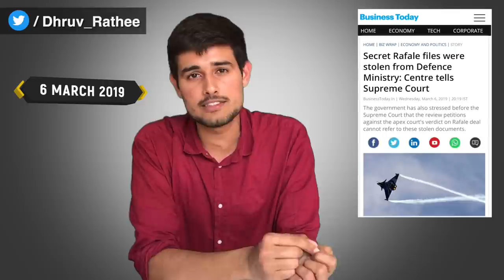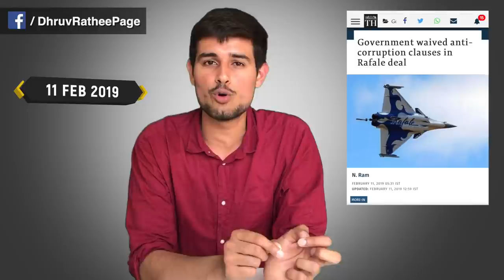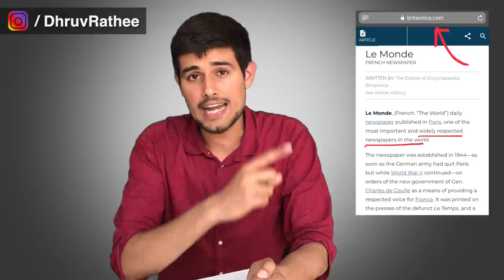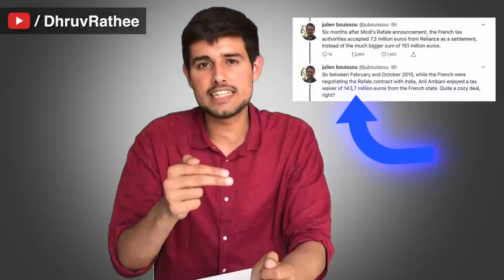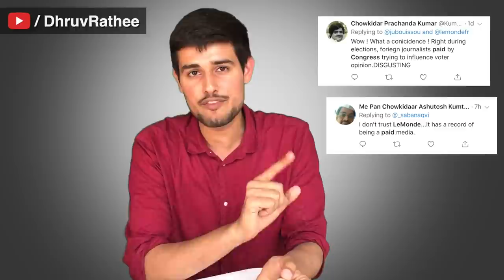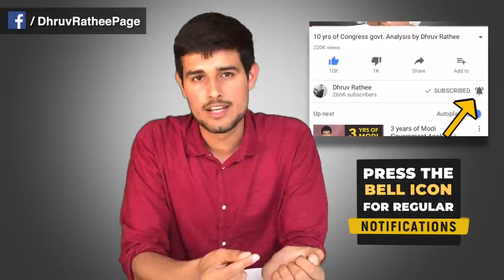Rafale Deal पर French Media का बड़ा ख़ुलासा! | Explained by Dhruv Rathee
French newspaper Le monde has made a big revelation in the Rafale deal issue. They allege that Anil Ambani’s french company got a tax waiver of 143 million euros when Rafale negotiations between the Modi govt and Dassault were going on in 2015. I continue my video from where I left off in the last video in December 2018. I also talk about investigation reports done by The Hindu Newspaper, N.Ram and the Supreme Court’s verdict.